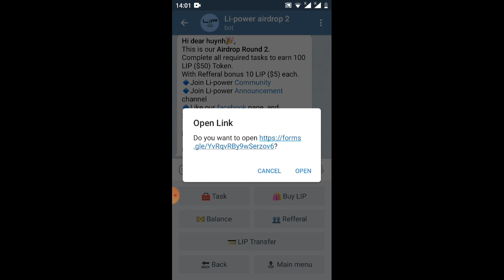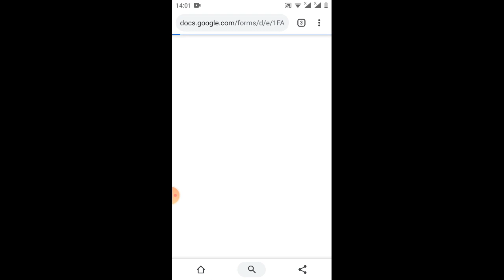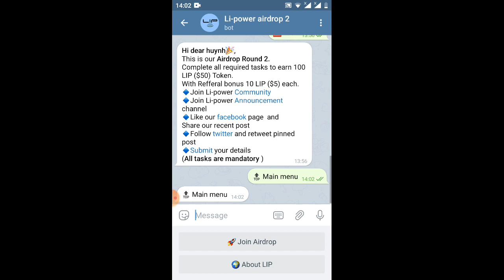hướng dẫn nhận 50 lip =50$ lít sàn p2p / 10lip = 5$( adrop round 2)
Link ĐK